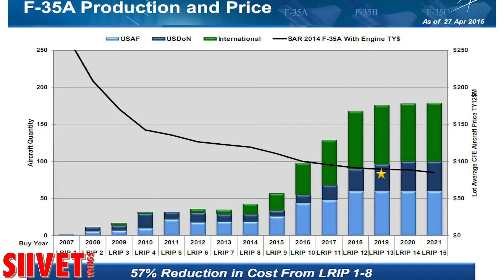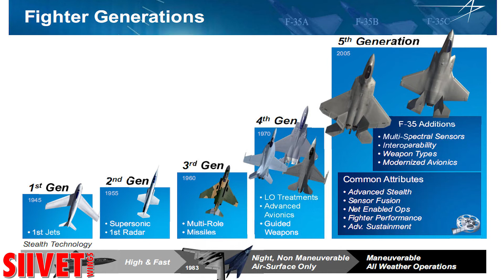F-35A as Hornet replacement – why F-35 should be Finnish choice?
F-35A Lightning II haastattelu / Q&A part 1
Siivet – Wings tapasi Lockheed-Martin-yhtiön edustajan ja tiedusteli lentokonevalmistajan näkemyksiä F-35A-hävittäjän soveltuvuudesta Suomelle HX-hankkeen vaihtoehtone.
Siivet – Wings met the Lockheed-Martin representative and inquired about the suitability of F-35A fighter as F/A-18 Hornet replacement for Finnish Air Force.

“If I was Finland, I’d like my country to have the best equipment.”
“F-35 is technologically the most advanced fighter currently available.”

HX-HÄVITTÄJÄHANKE
HX-hävittäjähankkeen tavoitteena on korvata 2025 alkaen poistuvan Hornet -kaluston suorituskyky monitoimihävittäjään perustuvalla ratkaisulla.
Hornet-kaluston suunniteltu elinkaari päättyy ensi vuosikymmenen loppuun mennessä. Käyttöikää rajoittaa kolme päätekijää: suhteellisen suorituskyvyn heikkeneminen, rakenteiden väsyminen ja koneen järjestelmien, varaosien ja ohjelmistojen saatavuus. Hornet-kaluston elinkaaren jatkaminen ei ole kustannustehokas eikä Suomen puolustuskyvyn kannalta riittävä ratkaisu.
Suomen toimintaympäristön kehitys ja ennaltaehkäisevän puolustuskyvyn ylläpitäminen edellyttävät Hornet-kaluston suorituskyvyn korvaamista monitoimihävittäjään perustuvalla järjestelmällä ensi vuosikymmenen loppuun mennessä.
HX-hävittäjähanke on noin 15 vuoden projekti. Hankkeeseen liittyvät päätökset tieto- ja tarjouspyynnöistä on tehtävä vaalikaudella 2015–2019 ja varsinainen hankintapäätös 2020-luvun alussa.

In English
Lockheed Martin F-35A Lightning II is one of the alternatives considered as F/A-18 Hornet replacement as the new primary fighter/strike aircraft of Finnish Ai Force.
The aim of the HX Fighter Program is to replace the operational capability of the Air Force F/A-18 aircraft, which will be decommissioned as of 2025, with multi-role fighters.
The primary goal of Finland's defence capability is to secure a pre-emptive threshold to stop a possible aggressor from using and threatening to use military force and to counter attacks against Finland. The capabilities of the Air Force's fighter aircraft play a significant role in Finland's defence.
The life-cycle of the Hornet fleet is expected to finish by the end of the 2020s. Service life is limited by three main factors: weakening of relative capabilities, fatigue of structures and the availability of the aircraft’s systems, spare parts and software. To extend the life-cycle of the Hornet fleet would not be cost-effective and, from the perspective of Finland’s defence, a sufficient decision.

One of the participants for the F/A-18 Hornet replacement is Lockheed Martin F-35A Lightning II.
The Lockheed Martin F-35 Lightning II is a family of single-seat, single-engine, all-weather stealth multirole fighters. The fifth-generation combat aircraft is designed to perform ground attack and air defense missions.
Lockheed Martin states the F-35 is intended to have close- and long-range air-to-air capability second only to that of the F-22 Raptor. Lockheed Martin has said that the F-35 has the advantage over the F-22 in basing flexibility and "advanced sensors and information fusion". Lockheed Martin has suggested that the F-35 could replace the USAF's F-15C/D fighters in the air superiority role and the F-15E Strike Eagle in the ground attack role.